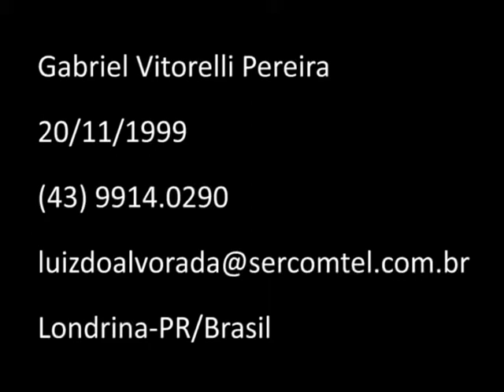Gabriel Vitorelli - Ala e Meia Esquerda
Visão de Jogo, Boa Colocação, Chute Forte, Cobrador de Faltas, Lider